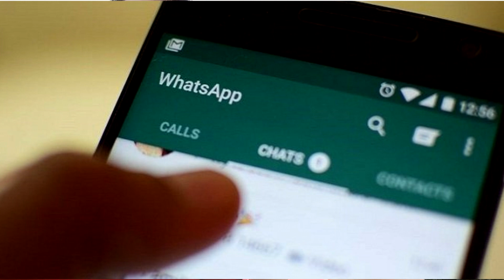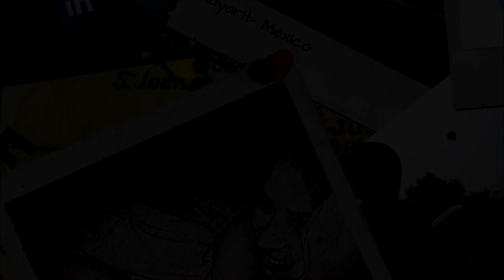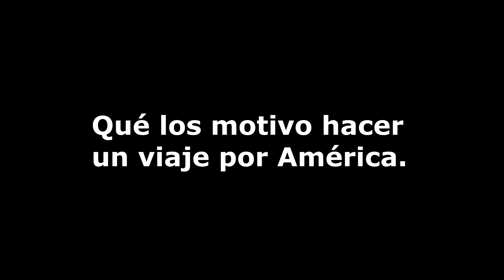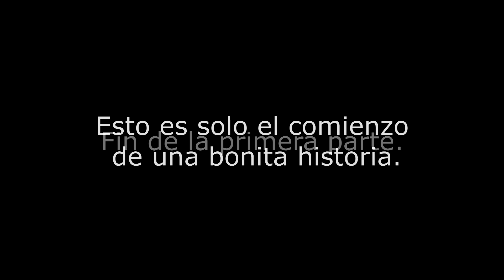Cómo viajar por América en una casa rodante (Primera Parte)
Está esta es la historia de dos viajeros argentinos que compraron un Camper en Estados Unidos.
Decidieron hacer un viaje por el continente americano. Son Martín y Eva, dos Cordobeses que se animaron hacer realidad su sueño de viajar.
Ellos son "Y UN DÍA ME ANIMÉ".

Esta es la primera parte de la entrevista que hicimos valiéndonos de la herramienta de WhatsApp, para podernos comunicar.

 Así que Les deseamos a ellos lo mejor de la vida, en este sueño que inician por todo el continente

Visita nuestra página doble para conocer más detalles sobre esta entrevista.